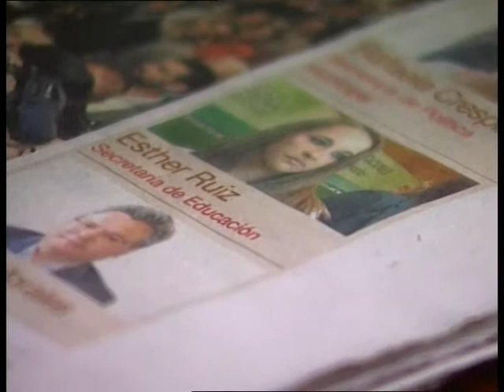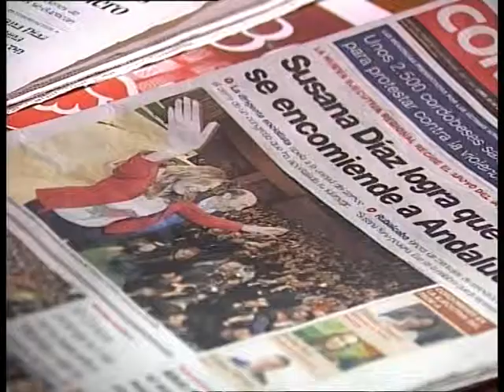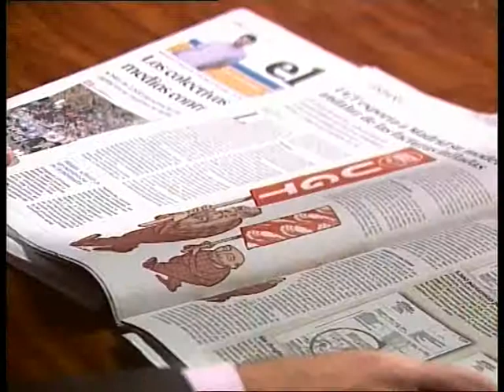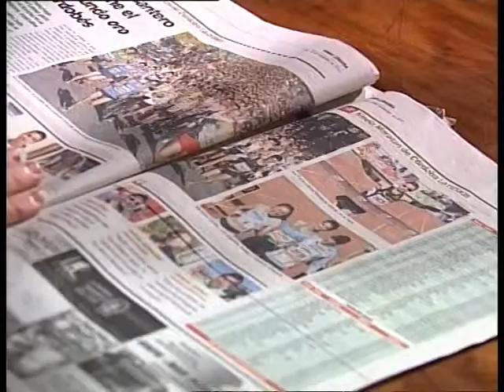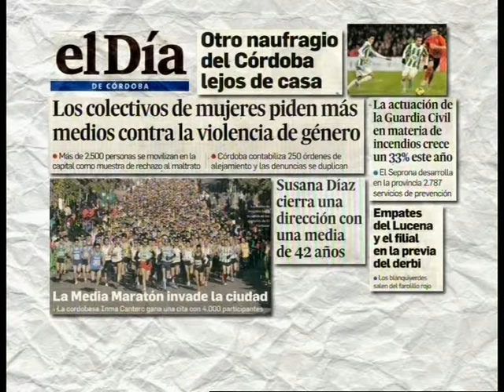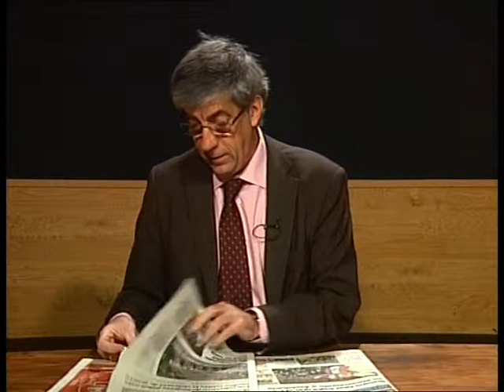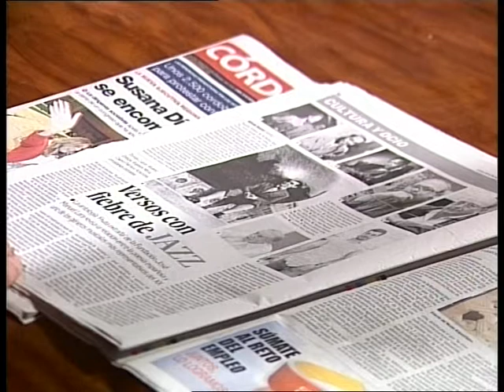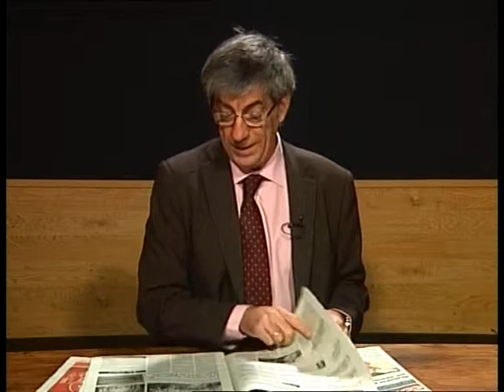Revista de prensa 25 Noviembre 2013